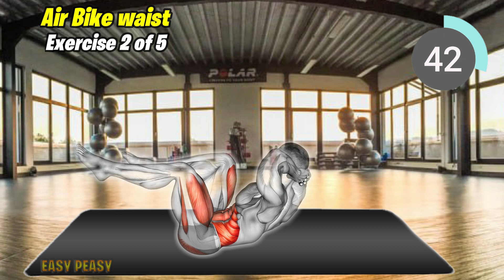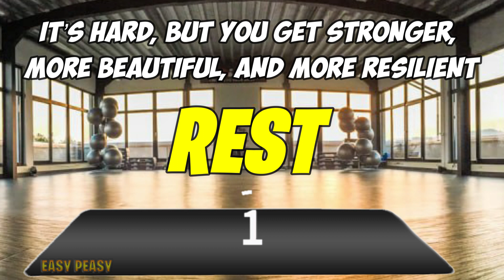➜ over 50? ➜ Say goodbye to your belly fat forever!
If you're over 50 and struggling with your belly fat, then you need to watch this video! In just a few short minutes, we'll show you how to lose belly fat quickly and easily.

If you're overweight and over the age of 50, you know that your belly fat is a major problem. In this video, we're going to share with you a quick and easy way to lose belly fat that will have you seeing results in no time. With this method, you don't have to loss any weight or punish your body; all you have to do is follow along and you'll see results in no time at all!
☝ 5 minutes of top exercises with a regular approach will help you put your body in order! Get stronger and more resilient! To have a taut and embossed figure! If you want even more results, do several sets of each exercise! For convenience, you can combine exercises for muscle groups into playlists, there are a lot of them on our channel.

⏱ Duration: 5 minutes
💪 Exercises: 5 (45 seconds work & 15 seconds rest)

We offer fitness, health and nutrition tips that meant for education purposes only.
Don't disregard getting medical advice from health care professional because of what you read on this website. You use any information contained on this website at your own risk.
If you are in the US and think you have a health emergency, call 911 immediately.
workout at home
6pack workouts
training with dumbbells